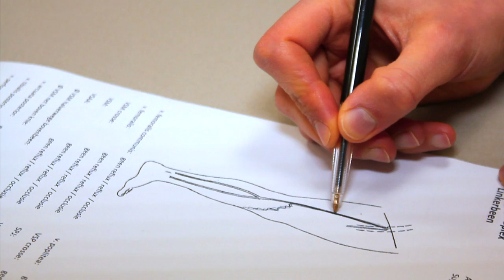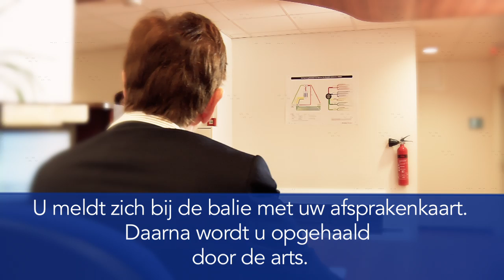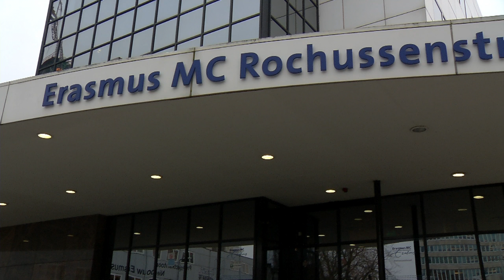Behandeling van spataderen: Echogeleide sclerocompressietherapie met schuim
Onformatievideo over de echogeleide schuimbehandeling voor spataderen